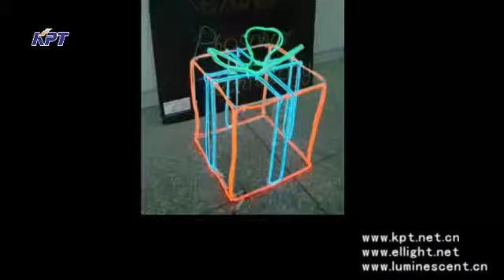Christmas Electroluminescent Lighting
1)Electroluminescent device. EL Panel,EL wire,EL tape,EL 3D...Use made Technology
2)Phosphors and pigment.  Display lighting luminiescent fluorescence in LED/CRT/UV/EL/VFD/X-ray/CT/FED/PDP,and EL Paste and ITO ...and use.
3)Nanometer Material. Quantum Dot(QD) and Anti-Stokes Biology Medicine Series, Cure consultation disease.
4)Infrared Laser Product, industry, technology,980nm Laser pen.IR light test card